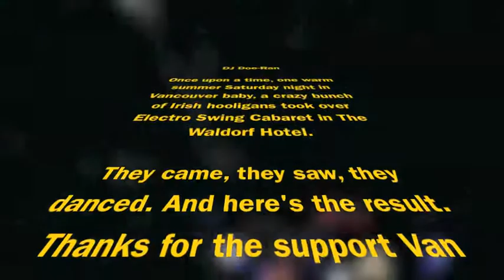DJ Doe Ran - Ghetto Funk - June 2013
At Electro Swing Cabaret - The Waldorf Hotel